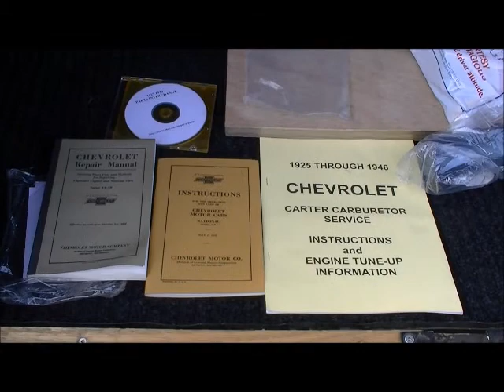1928 Chevrolet Landau Coupe: Second Video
1928 Chevrolet Landau Coupe.
Nice!